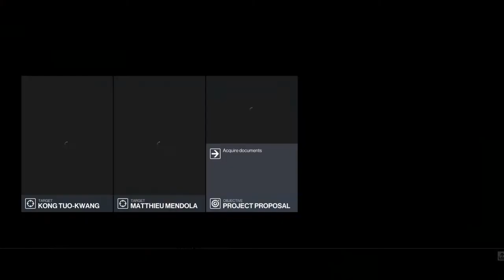Hitman 3 Legacy bonus missions 2021 speedrun 17.35 igt